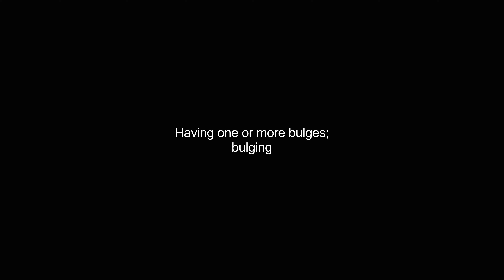bulgier video Dictionary meaning and pronunciation